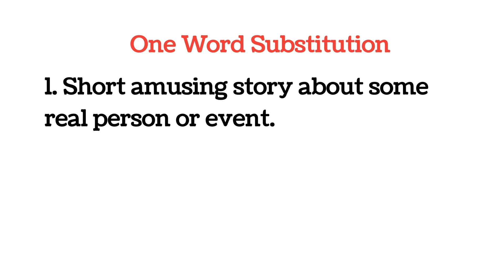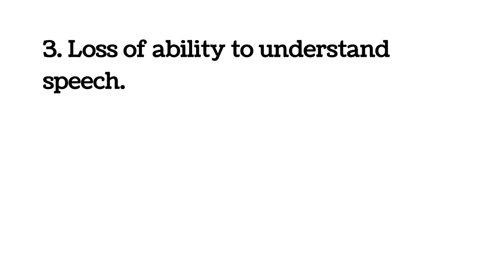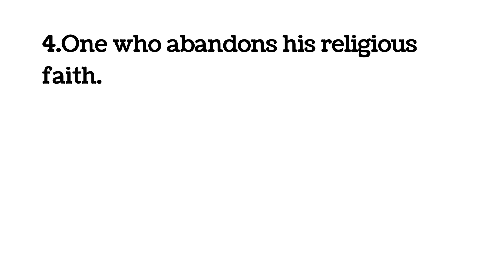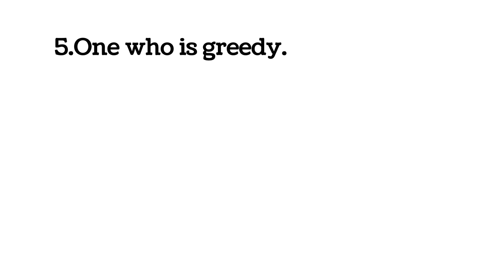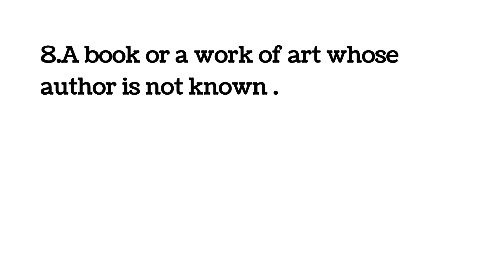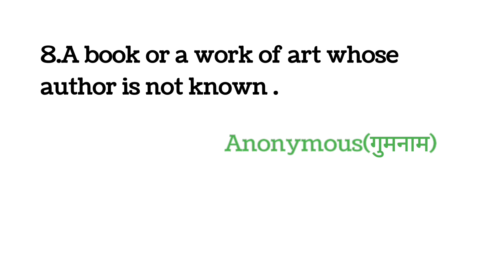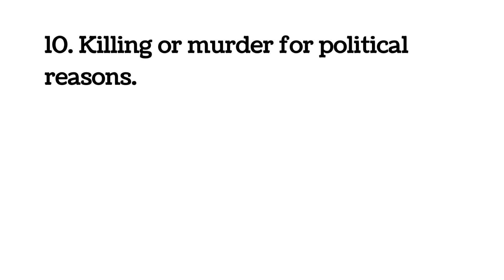Important One word substitution#tgt#uptgtenglish#uppgt#ugcnetjrf#english#pgt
Important One word substitution#tgt#uptgtenglish#uppgt ugcnetjrf ssc etc